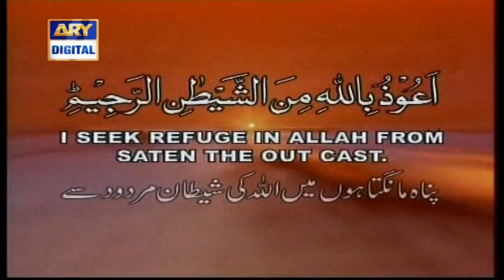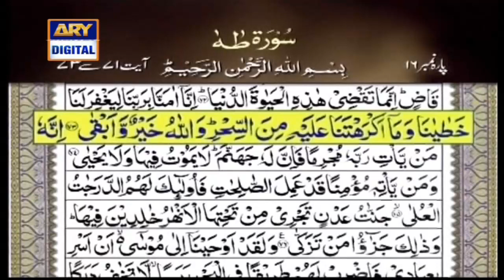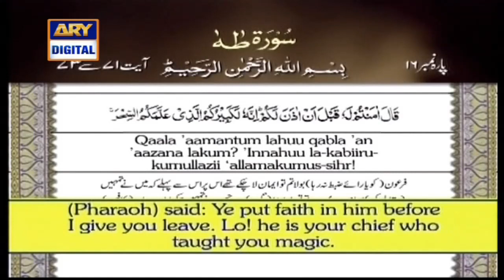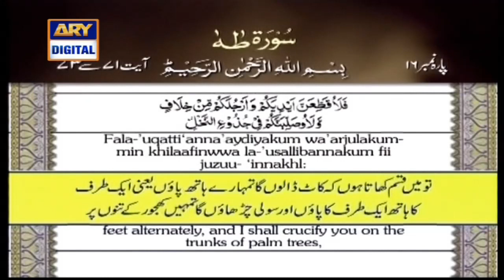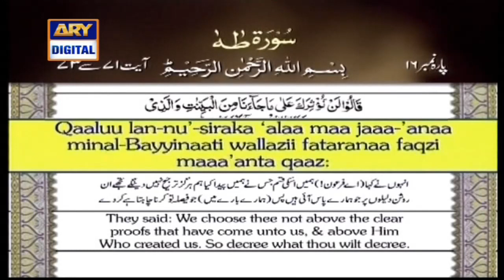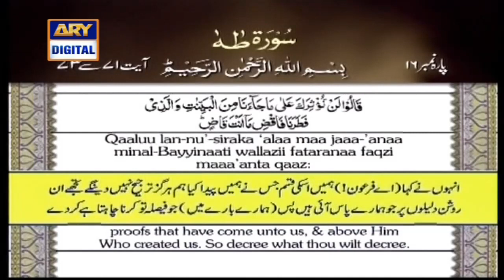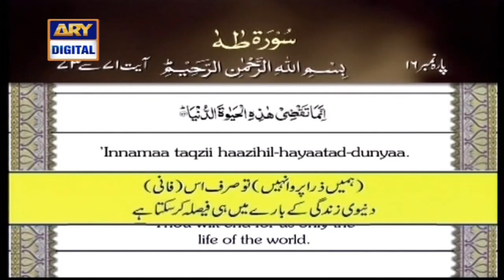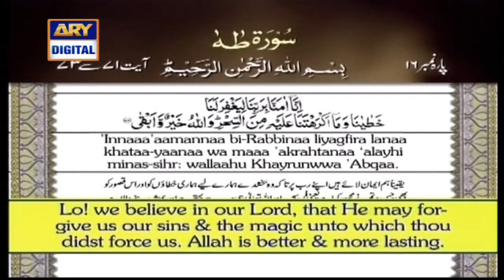| ARY Digital Drama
Iqra  Surah Taha – (Ayat 71 to 73 ) – 1st September 2018